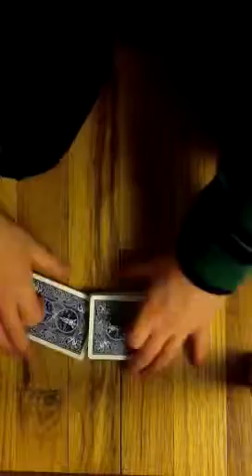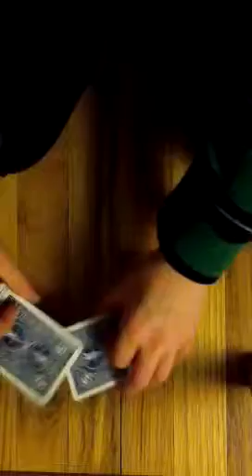An amazing card control by kelly revealed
Kelly something.